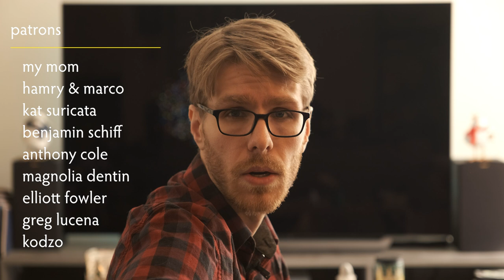Couple Reacts to Jennifer Hudson's Elimination from American Idol | 30 Days of TWIR #7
lmao